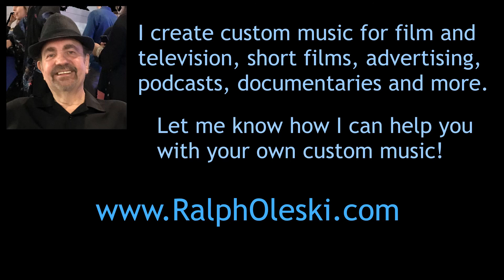Ralph Oleski Original Music For Media and Short Films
A short music demo of some original music I've composed. I provide original music for all types of media.